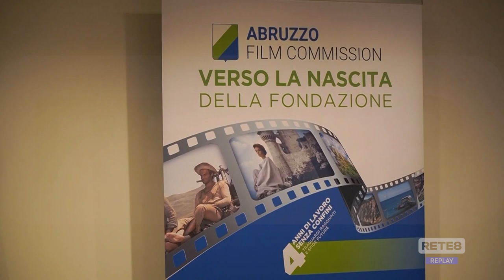Film Commission – Teramo ne rivendica la sede